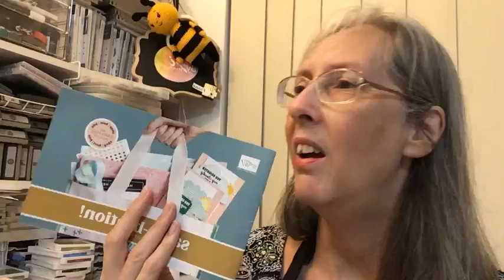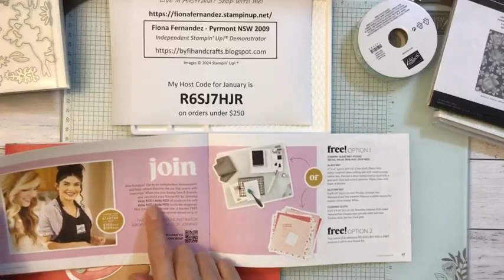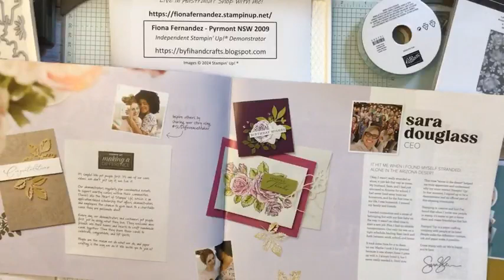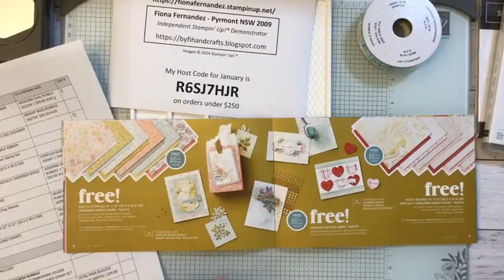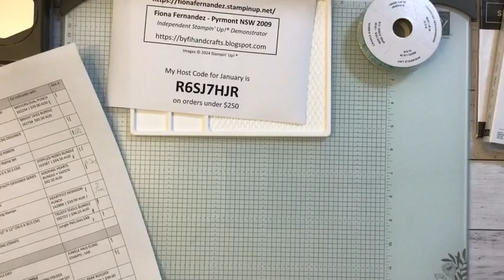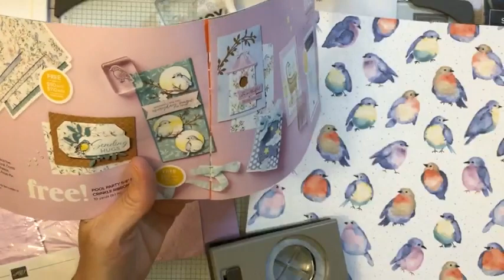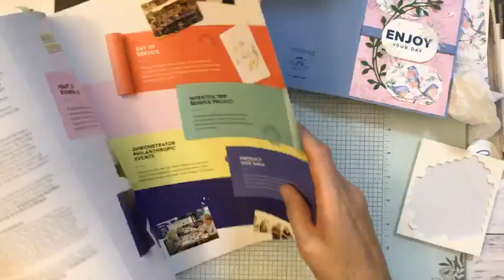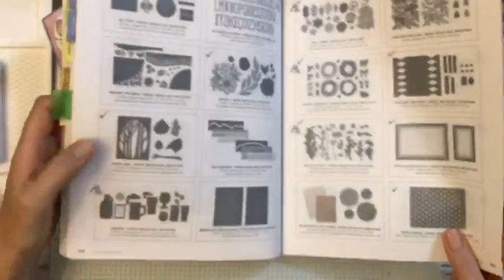Flight & Airy DSP with some other Sale-A-Bration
Making cards with my Stampin' Up! products

My Host Code for January is R6SJ7HJR
To Shop with me:

Get regular news and updates, and receive a FREE set of instructions for 3 cards

Fiona Fernandez - Pyrmont NSW 2009